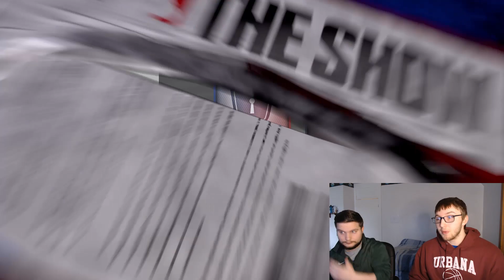FEATURED PULL!! BACK TO BACK DIAMOND PULLS!!! NEW SET 5 HEADLINERS TY COBB!!! MLB The Show 20!!